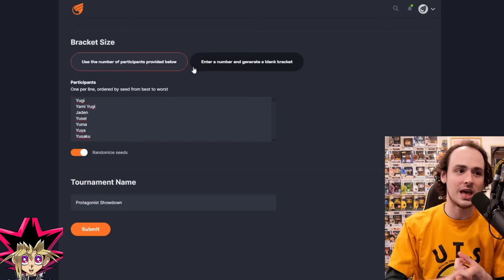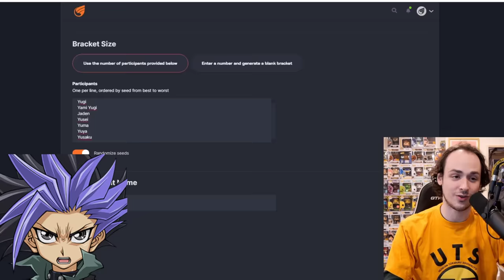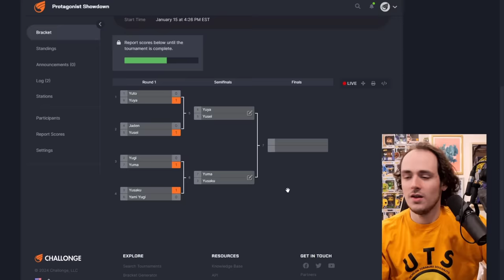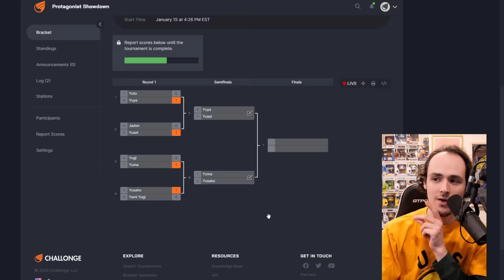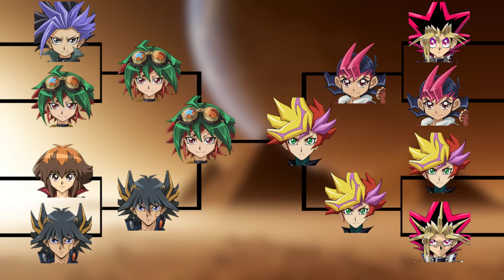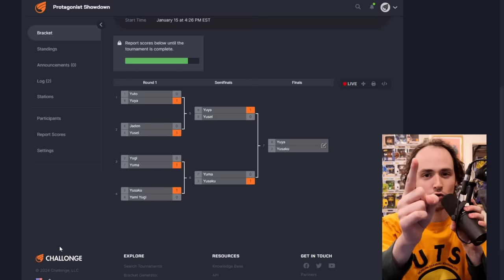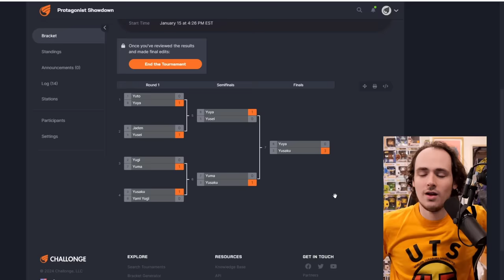An AI Simulates a Yu-Gi-Oh Protagonist TOURNAMENT!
We simulate a randomly drawn Protagonist Tournament in Master Duel! Hope you all enjoy!

DIAMOND TIER
Elaine

PLATINUM TIER
Panther J